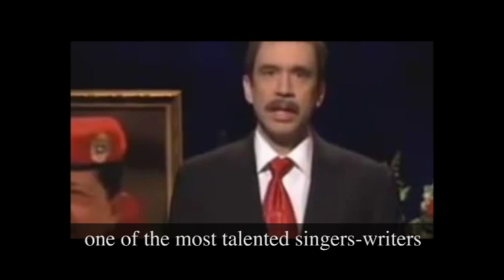Justin Timberlake - Goodbye Hugo C. WITH SUBTITLES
EMMY WINNER
Outstanding Art Direction For Variety Or Nonfiction Programming - 2013

    Winner
    Saturday Night Live
    Host: Justin Timberlake
    NBC
    SNL Studios in association with Universal Television and Broadway Video

    Eugene Lee, Production Designer; Akira Yoshimura, Production Designer; Keith Ian Raywood, Production Designer

 "Saturday Night Live" gave a mocking musical tribute to deceased Venezuelan socialist leader Hugo Chavez, highlighting his calling then-President George W. Bush the devil and declaring that capitalism killed life on Mars.

Guest host Justin Timberlake played Elton John and performed an amended version of "Candle in the Wind."

SNL's Hilariously Accurate Musical Tribute to Hugo Chavez

"I should confess I didn't know Hugo Chavez very well," Timberlake-as-Elton said. "I did a bit of research and it turns out President Chavez was quite a complex man. So here it goes, everything in this song is true."
    Goodbye, Hugo C. You had such great style and panache
    You were a man of the people and you liked to wear a sash
    You called George Bush the devil when you spoke at the U.N.
    You said it smelled like sulfur and you called him Mr. Danger

    It seems to me you lived your life like a candle in the wind
    If a candle could pull out two pistols at a press conference
    You said the U.S. caused earthquakes and you outlawed Coke Zero
    And on your shoulder stood your parrot with a matching red beret

    You had your own TV show, it was called 'Hello President' (Great name)
    It wasn't about politics, you sometimes danced and made up raps
    You helped to make a country the kidnapping capital of the world
    But you also increased milk production by almost 50 percent

    And it seems to me you once gave a speech where you encouraged shorter showers
    And another thing you said was capitalism killed Mars
    Yes you believed in a civilization that existed on the surface of Mars
    But capitalism killed it off, when it was introduced to Mars (He actually said that)

    You were a hero to your people and you never gave up the fight
    We'll miss you, Hugo Chavez, because — live from New York, it's Saturday night!

NBC did not post an official version of the performance online.